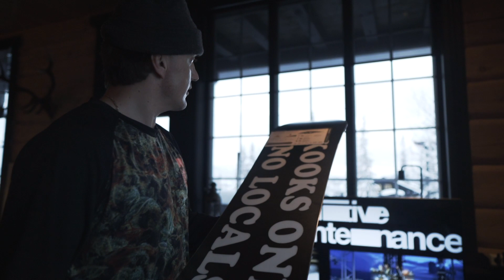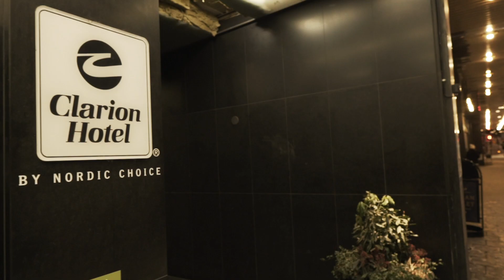BOARDSPORTS team goes Scandinavia. ES01 FINAL EPISODE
Kelionė į Skandinaviją buvo tikriausiai, nepakartojama. Pilna nuotykių, išbandymų, powderio, greičio ir gerų akimirkų. Nors praėjo daugiau nei savaitė nuo mūsų grįžimo į Lietuvą, kuri džiugina pilnomis gatvėmis snowboarderių veiksmo ir Liepkalnio atsidarymu, norim papasakoti, kaip gimė idėja vykti į Skandinaviją, parodyti dar nematytų kadrų iš mūsų dienų šiaurėje. Tikimės, kad Jums taip pat buvo įdomu stėbėti mūsų nuotykius, atsikemšame alų ir linkime gero žiūrėjimo! Cheers!
Camera: Gintas JM

P.S. didelį ačiū tariame visiems prisidėjusiems: Boardsports, Antanas Kriščiūnas, Jagermeister, Renault, Baltic Clipper, Villa Noppikoski ir visiems Jums, kurie stebėjo ir palaikė mūsų nuotykį šiaurėje!